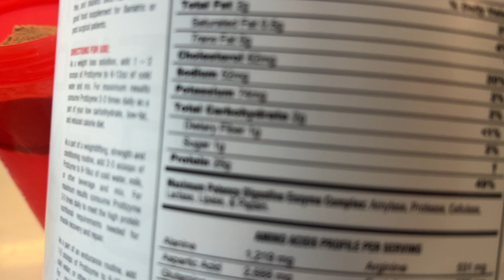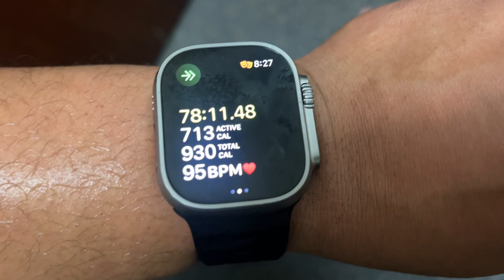Spring Diet Day 2 | Cutting Weight Vlog